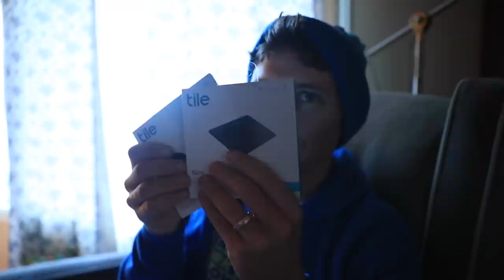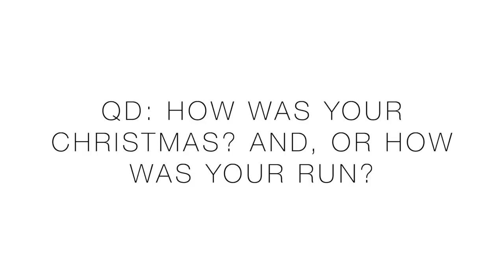❤️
🔹 EMOJI LIST:
:love:
:goo:
:question:
:qod:
:butter:
:win:
:run:
:injury:
:tea:
:beard:

(coming soon)

🔹 Next Races:
Discerning.

• Mailing Address:
USA

🔹 MUSIC
• Artlist

Seek Beauty
Work Hard &